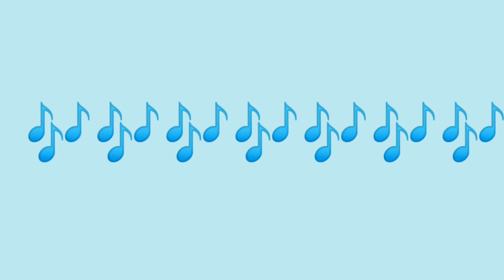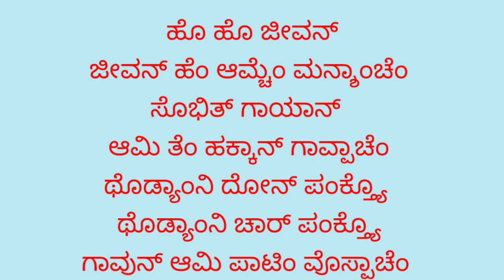ಜೀವನ್ ಆಮ್ಚೆಂ| जीवन आमचे कोंकणि| Jeevan Amchem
Wilfy Rebimbus| ಕೊಂಕಣಿ
wilfy's old konkani songs
konkani song
konkani song2023
konkani songs 2023 new
newkonkani songs2023
wilfyrebimbuskonkani songs
Wilfy Rebimbus| ಕೊಂಕಣಿ
konkani​ song
konkani​ song2023
newkonkani​ songs2023
wilfyrebimbuskonkani​ songs
konkanisongswilfy​ rebimbus
Jeevan Amchem| |songs| konkani songs| konkani songs mangalorean remix| |Late Wilfy Rebimbus|
konkani songs
ಜೀವನ್ ಆಮ್ಚೆಂ|  जीवन आमचे कोंकणि
|Jeevan Amchem| |konkani songs upload| konkani songs| konkani songs mangalorean|
konkani songs mangalorean
konkani songs mangalorean remix
konkani golden hits
konkani old songs hits
old konkani hit songs mangalore
Wilfy Rebimbus
golden hits Eric​ Ozario baabEricOzario​
golden mash up
golden konkani hits
Mangalore mangalorean songs| songs download| |konkani songs
konkani song| Konkani song Karaoke| |konkani hits| |superhit konkani songs| |song Karaoke| | ಕೊಂಕಣಿ Henry Dsouza songs |HENRY DSOUZA| hits |Ye Ye Kathrina| |Aparna Mayekar| old songs new songs |hit songs| |henryab|konkani |karaoke| |lyrics| |lyrical|
My name is Shanthi Cardoza.
Channel name SHANTHI CARDOZA.
I love to upload my songs in my channel.  Singing is the favourite part of my life..
Wilfy Rebimbus Konkani nonstop super hit Songs
wilfy rebimbus old konkani songs
I just want everybody to enjoy
the music and share
download|
shanthi_cardoza
konkanisongswilfy rebimbus
konkani songs
konkani songs mangalorean
konkani golden hits
Wilfy Rebimbus
golden hits
golden mash up
golden konkani hits
konkani song| Konkani song Karaoke| |konkani hits| |superhit konkani songs| |song Karaoke| | ಕೊಂಕಣಿ
download|
shanthi_cardoza